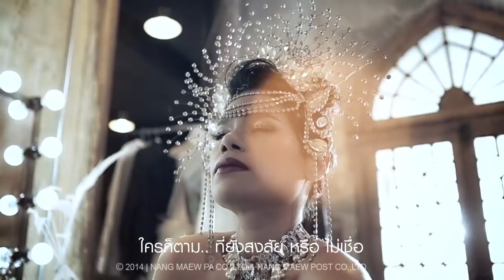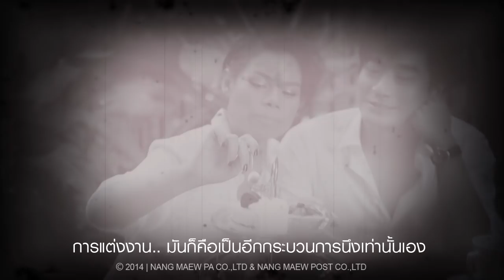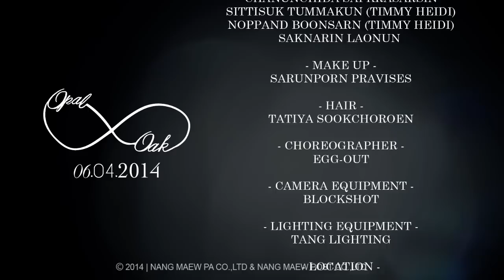OFFICIAL OAK & OPAL : WEDDING VIDEO PRESENTATION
"OAK & OPAL | THE WEDDING"
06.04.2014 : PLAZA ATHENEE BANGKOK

DIRECTOR : BOMME' DONAVANIK

PRODUCER :
PLOYDAO THEERAVECH
CHAYAPA LERTPIMOLCHAI

MOTIONOGRAPHER :
CHAIYAPREUK CHALERMPORNPANICH
MIKEY ASANIN LOVMUNKONG

CAMERA (BEHIND THE SCENE) :
VORRAKOT SREANVONGSAT
PAKWAN NONNA

ASSISTANCE DIRECTOR : DAVID W. BIGANDER

COORDINATOR : ANUSSARA SOMSONGKUN

WADROBE TEAM :
DITTAWAT TUMMAKUN
CHANUNCHIDA SAPKRASARSIN
SITTISUK TUMMAKUN  (TIMMY HEIDI)
NOPPAND BOONSARN (TIMMY HEIDI)
SAKNARIN LAONUN

MAKE UP : SARUNPORN PRAVISES

HAIR : TATIYA SOOKCHOROEN

CHOREOGRAPHER : EGG-OUT

LOCATION : BENEDICT STUDIO

Thank you : Music Score
- Can't Take My Eyes Off Of You | Hermes House Band
- Mr. and Mrs. Smith Instrumental | Tency Music by Smash